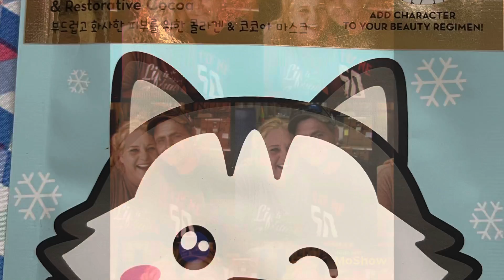Woohoo Happy Mask Monday!!!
Howdy y’all !! Woohoo it is mask Monday. Thank y’all for yalls support! God bless!

Mailing address
Shannon Henson